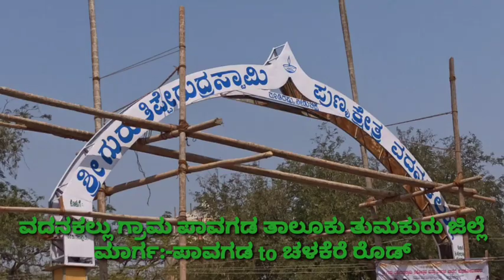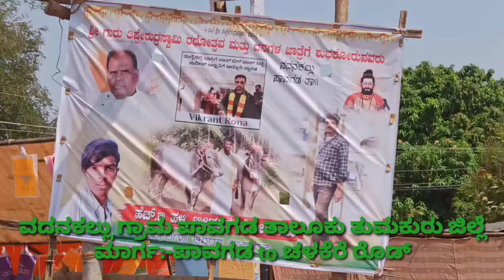ವದನಕಲ್ಲು ಶ್ರೀ ಗುರು ತಿಪ್ಪೇರುದ್ರಸ್ವಾಮಿ ಧನಗಳ ಜಾತ್ರೆ ಎಲ್ಲರಿಗೂ ಶೆರ್ ಮಾಡಿ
ವದನಕಲ್ಲು ಶ್ರೀ ಗುರು ತಿಪ್ಪೇರುದ್ರಸ್ವಾಮಿ ಧನಗಳ ಜಾತ್ರೆ 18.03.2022